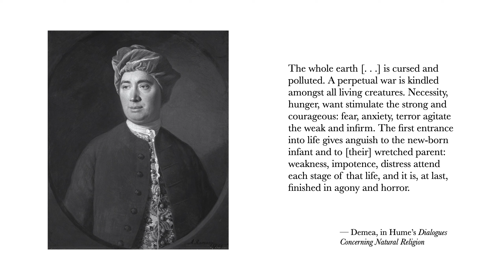Hume on Life on Earth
An excerpt from David Hume's 'Dialogues Concerning Natural Religion'.